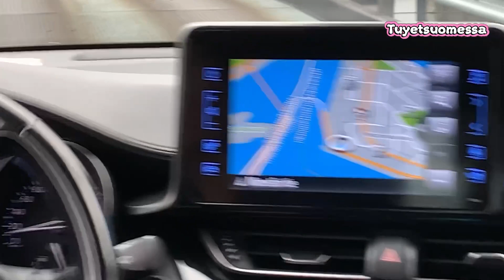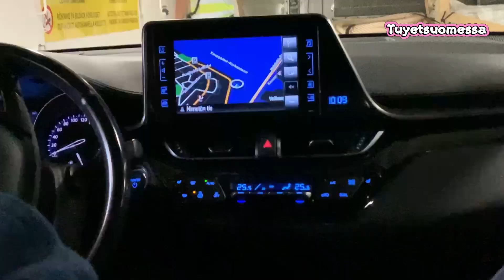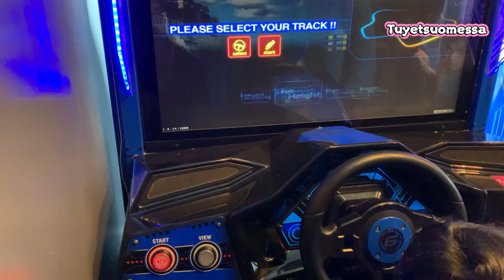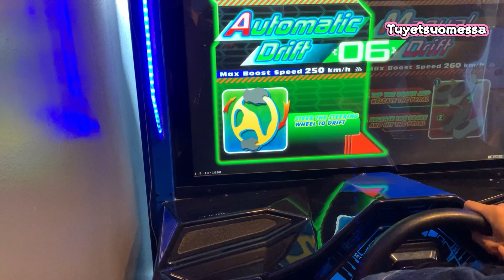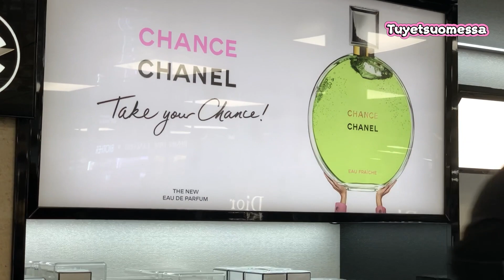Cuộc Sống Phần Lan🇫🇮. Du Lịch Tàu Viking Line Sang Nước Bạn . Từ Bến Tàu Helsinki . Phần 1 .